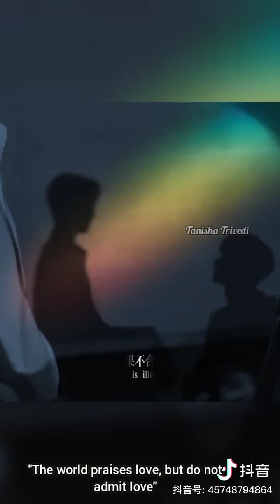"The world praises love, But do not admit love"❤️💚